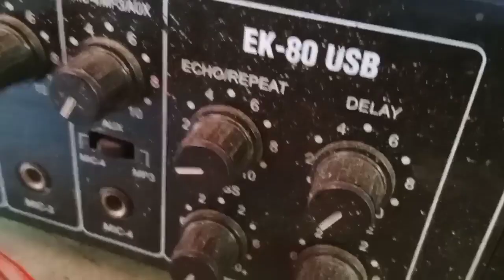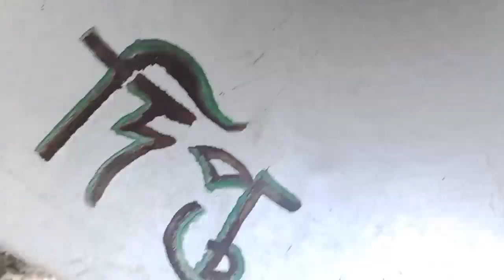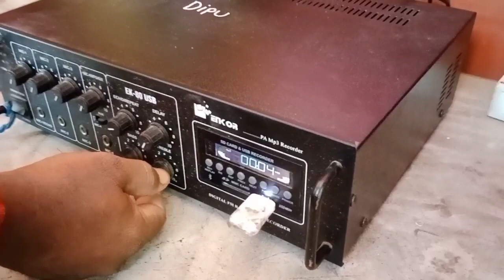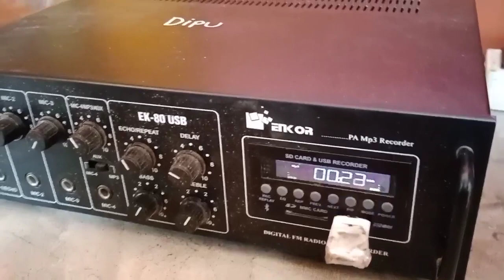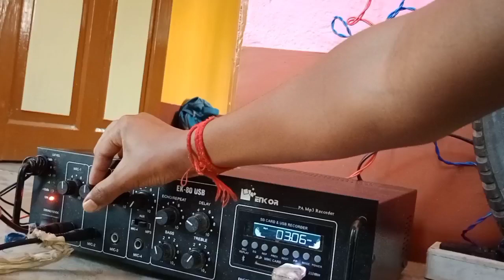Small ভোলে নাথের নাম গান প্রোগ্রাম 🥰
Me 😉 Aditya shaw vlogs 👈

My Wattsapp Number // Call number 📱👉 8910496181

এখানে বিভিন্ন প্রকার সাউন্ড সিস্টেম এবং লাইট ভারা দেওয়া হয়।।
আসা করবো তোমাদের Video ভালো লেগেছে

My Address 👉 INDIA West Bengal Serampore Hooghly

such as criticism, comment, news reporting, scholarship, and research.